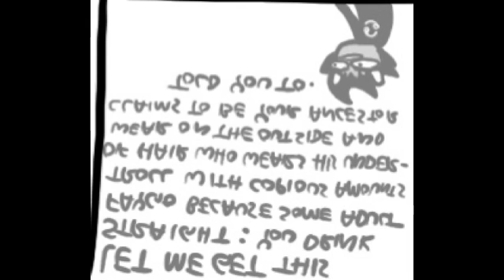Faygo Bushes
Gamzee,Karkat,Grand Highblood as well as the Homestuck Franchise belongs to Hussie.
 My vocals are killing me, but hey, not bad for being one year and three months on testosterone huh?(Honestly I have lost track.) It'll get better I promise.